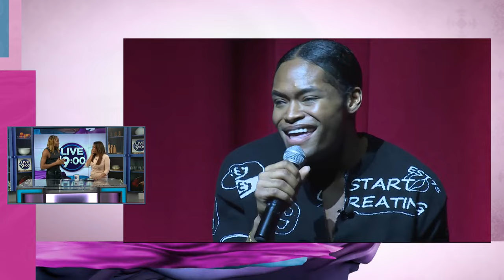Triple threat Jalen Matthew Harris drops new album, steals the show on Live at 9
Multi-talented Jalen Matthew Harris, singer, actor, and model featured in American Idol, Season 10 and on Broadway in Lion King and Ain't Too Proud, performs a song live from his new album, 'Mannekin.' Brace yourself for a mind-blowing performance and fun-filled interview.